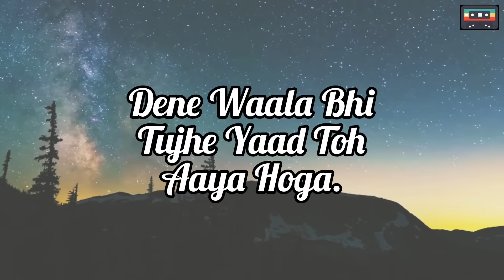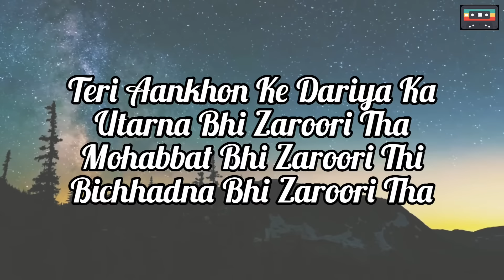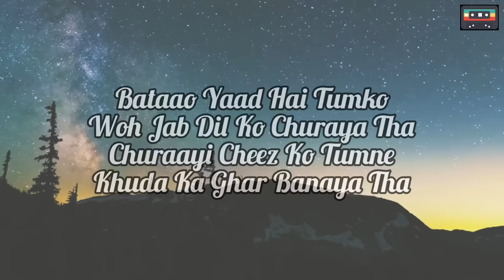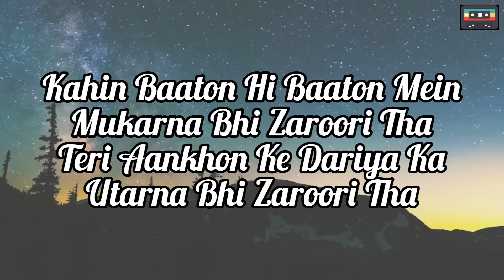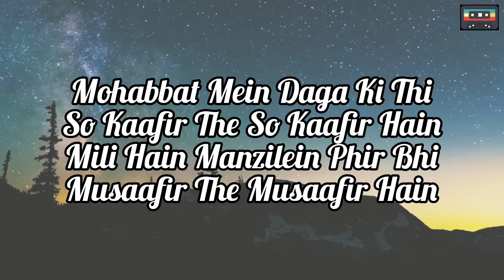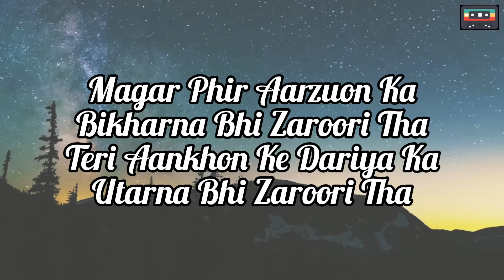Zaroori Tha (Lyrics) - Rahat Fateh Ali Khan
Zaroori Tha lyrical video

LYRICS:

Lafz Kitne Tere Pairon Se Lipte Honge

Tune Jab Aakhri Khat Mera Jalaya Hoga

Tune Jab Phool Kitaabon Se Nikaale Honge

Dene Waala Bhi Tujhe Yaad Toh Aaya Hoga

Teri Aankhon Ke Dariya Ka

Utarna Bhi Zaroori Tha

Mohabbat Bhi Zaroori Thi

Bichhadna Bhi Zaroori Tha

Zaroori Tha Ke Hum Dono

Tawafein Aarzoo Karte

Magar Phir Aarzuon Ka

Bikharna Bhi Zaroori Tha

Bataao Yaad Hai Tumko

Woh Jab Dil Ko Churaya Tha

Churaayi Cheez Ko Tumne

Khuda Ka Ghar Banaya Tha

Woh Jab Kehte Thhe

Mera Naam Tum Tasbih Mein Padhte Ho

Mohabbat Ki Namaazon Ko

Kaza Karne Se Darte Ho

Magar Ab Yaad Aata Hai

Woh Baatein Thi Mahez Baatein

Kahin Baaton Hi Baaton Mein

Mukarna Bhi Zaroori Tha

Wahi Hai Sooratein Apni

Wahi Main Hoon Wahi Tum Ho

Magar Khoya Huaa Hoon Main

Magar Tum Bhi Kahin Gum Ho

Mohabbat Mein Daga Ki Thi

So Kaafir The So Kaafir Hain

Mili Hain Manzilein Phir Bhi

Musaafir Thhe Musaafir Hain

Tere Dil Ke Nikaale Hum

Kahaan Bhatke, Kahaan Pahunche

Magar Bhatke Toh Yaad Aaya

Bhatakna Bhi Zaroori Tha

Tawafein Aarzoo Karte